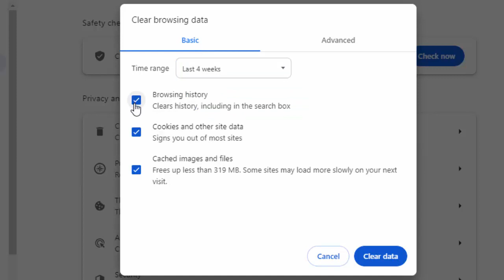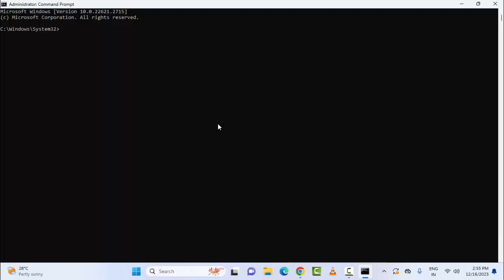How To Fix Unable To Accept Invite In Discord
In this tutorial I will show you, How To Fix Unable To Accept Invite In Discord.